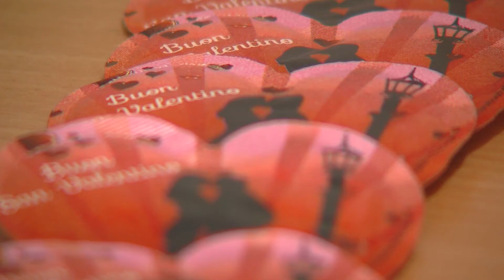KanizsaTV HÍRADÓ - 2016. május 30.